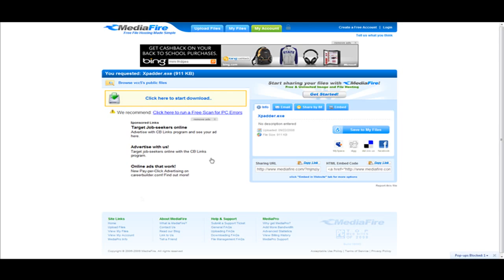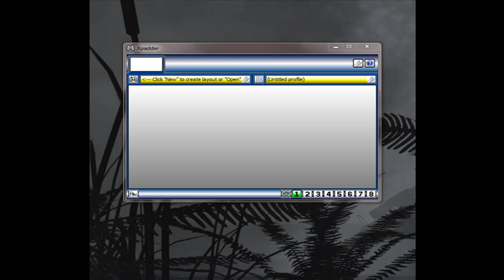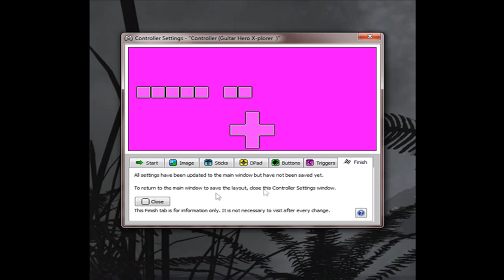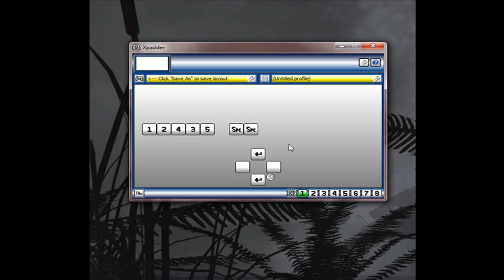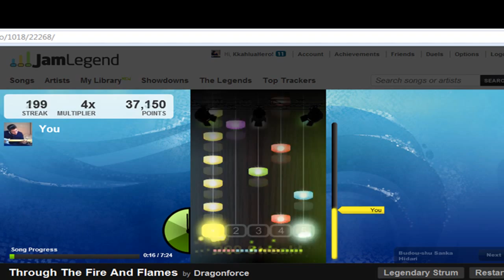How to hook up your GH/RB Guitar to your PC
Hey guys, today I'm going to show you how to hook up your WIRED Guitar Hero or Rock Band guitar to your computer to play internet games, such as Jam Legend, so here we go.